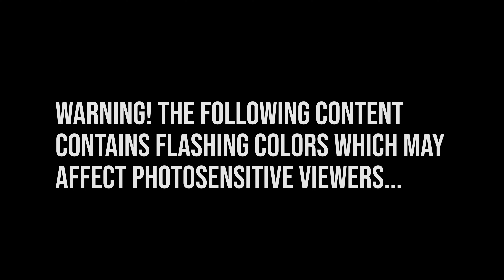Alter Ego (A Horror Short Film)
Fear can be crippling sometimes! Don't give in to it!